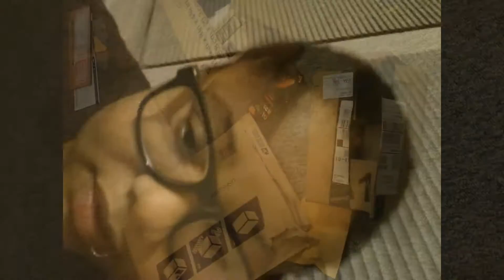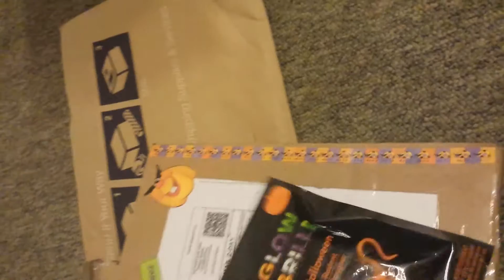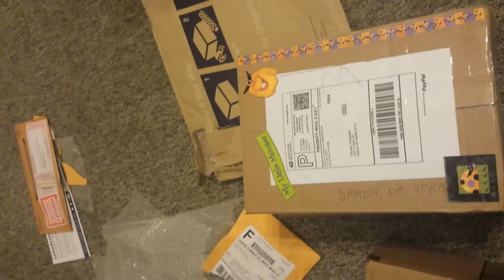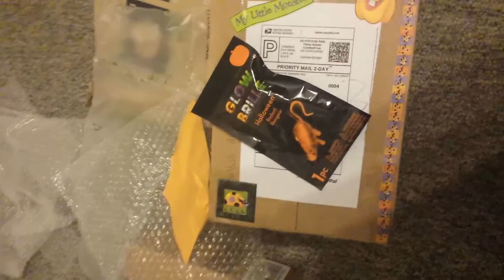Reborn Rant: USPS Rant!!!!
1. USPS Sucks and I am officially off that train and spending the extra money at UPS or Fedex

2. I came home to find all my reborn supplies I had been waiting for, for 2 weeks stolen right from my front porch.

***Hide yo kids, Hide ya wife, and apparently your reborn supplies because they are stealing mail out here!

I'm more pissed than I can express in the video. Apologies for the rant but thank you for allowing me to rant. We all know how expensive our hobby is to have alot of my reborn supplies I had been waiting on stole is just a huge blow. I have never had my mail stolen and never would have thought someone would invade my privacy like this.

And I was lucky enough to win my first reborn contest, hosted by the awesome +nlovewithreborns2011 Thank you so much! I am sad I didn't get to make a video with the prize tho.

Thanks for listening to me.